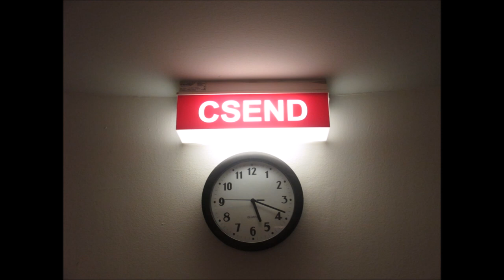Ádámok és Évák - Az ember tragédiája *-*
Fantasztikus volt! Szeretném ezt az élményt mindenkivel megosztani!

Bocs a vágásért, nem tudom miért lett ilyen. :/